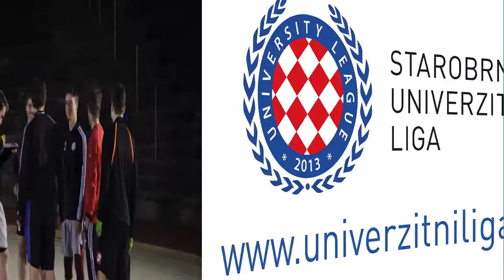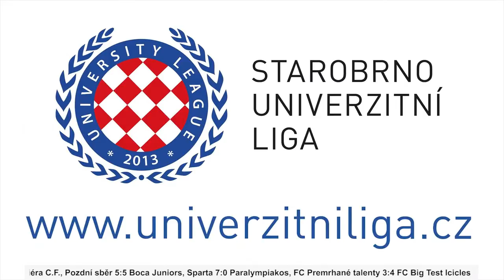5. Magazín Starobrno Univerzitní ligy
Připravili: Michal Kupper, Pavel Golasowski, Jakub Meszároš, Libor Macháček